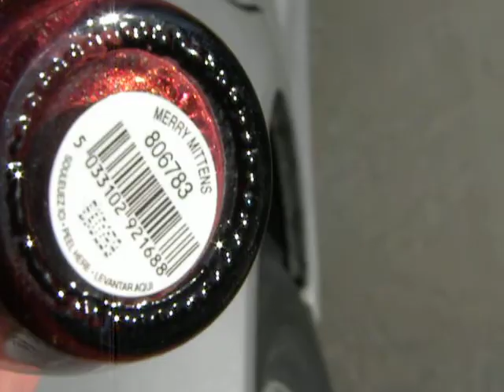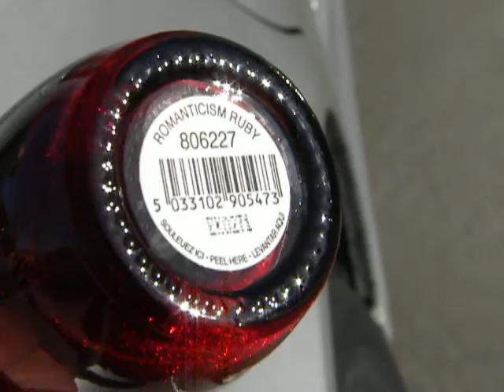Finger Paints Merry Mittens, Romanticism Ruby and Holiday Sparkle Top Coat!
Today I swatched Merry Mittens and Romanticism Ruby. Plus I wanted to show you guys how pretty the Holiday Sparkle Top Coat is! I haven't used it yet, but once I get the proper inspiration to use it, I'll definitely post the look.

Merry Mittens is a very coppery red in my opinion with gold glitter. Romanticism Ruby is a dark red jelly with red glitter. It's not part of the holiday collection, I believe it's a core color at Sally's.